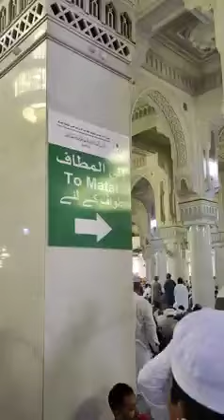آذان العشاء مسجد الحرام مکہ مکرمہ